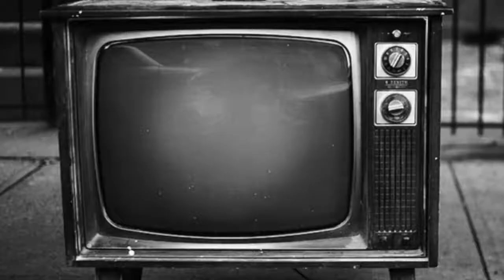We ate whatever was suggested | Drive Thru